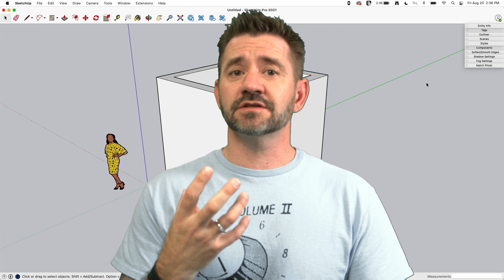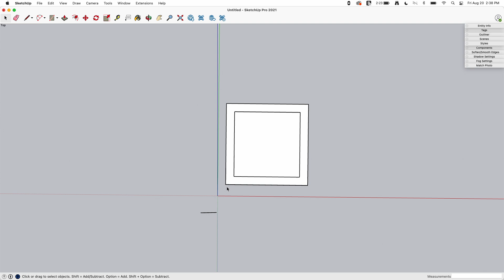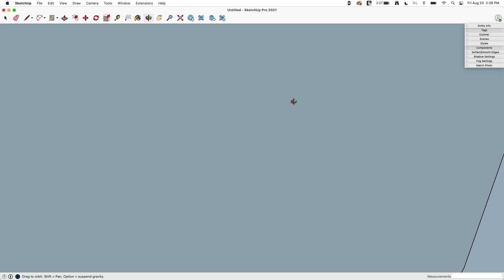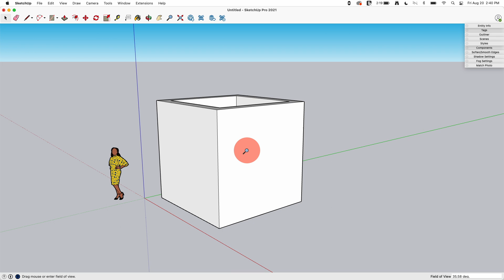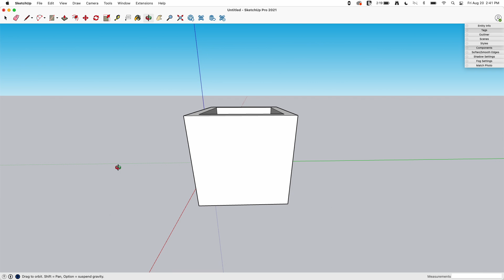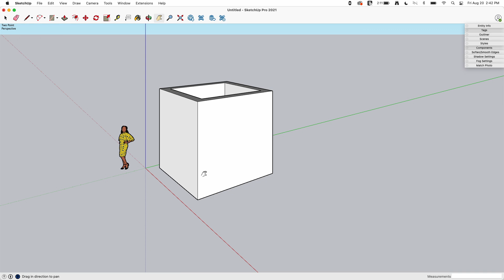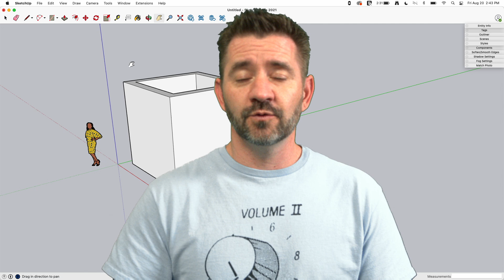Perspective or Parallel Projection - Square One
For your viewing pleasure, the competition is afoot between perspective and parallel projection! In this video, learn how, where, when, and why you would use these tools to navigate through your design.